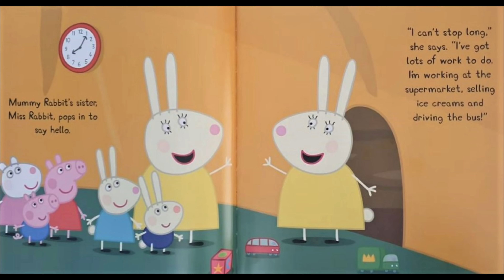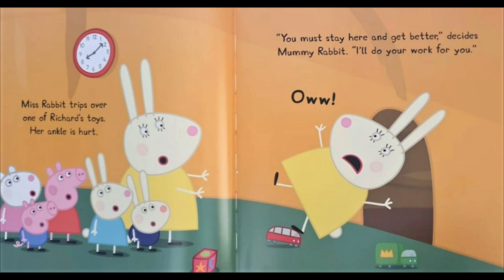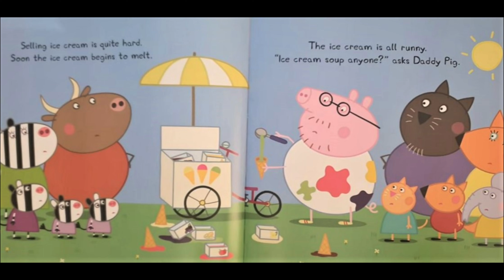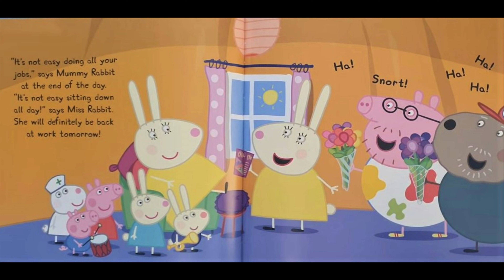🐷PEPPA PIG Miss Rabbits Day Off (kids videos)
Peppa Pig .Peppa Pig Pedro's cough. Peppa pig book read aloud.. Books read aloud. Books read aloud for children Children's books. Peppa pig. Peppa pig books. Peppa pig read aloud books. Peppa book. Peppa pig book read aloud. peppapig. learn English. phonics.

Miss Rabbit has hurt her ankle, so her sister and her friends offer to fill in for her at the ice cream stand, the supermarket - and everywhere else she works.

Peppa Pig Pedro's cough. Peppa pig book read aloud.. Books read aloud. Peppa Pig . Peppa Pig garden games Books read aloud for children Children's books. Peppa pig. Peppa pig books. Peppa pig read aloud books. Peppa book. Peppa pig book read aloud. peppapig. learn English. phonics.
Peppa Pig Pedro's cough. Peppa pig book read aloud.. Books read aloud. Books read aloud for children Children's books. Peppa pig. Peppa pig books. Peppa pig read aloud books. Peppa book. Peppa pig book read aloud. peppapig. learn English. phonics